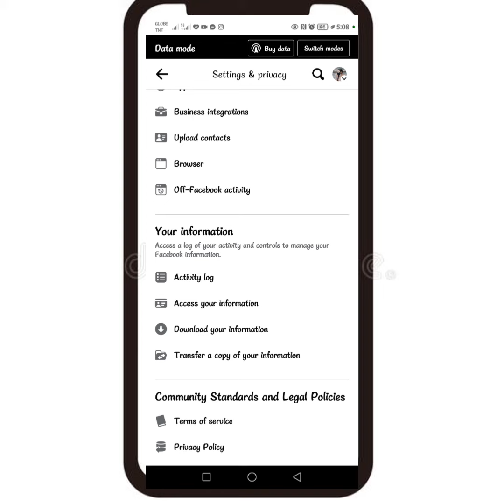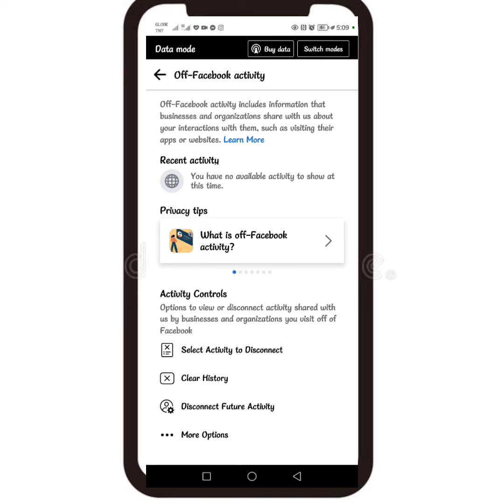HOW TO TURN OFF ACTIVITY IN FACEBOOK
Refferal Code:YJUAGEJ

Other WorkfromHome Legit Website.

Thankyou for watching GodBless.

MOBILE GAMES
EARN WHILE PLAYING GAMES
GOTRANSCRIPT
TRANSCRIPTION JOB
DIRECTLY.COM
Facebook delete
poll pay,
 xload,
 free bitcoin,
free btc,
earn bitcoins,
free btc claim,
paano kumita,
paano kumita sa coinsph,
 paano kumita sa gcash kahit walang invite,
paano kumita sa coinsph 2019,
 extrang pera online,
paano kumita ng libreng load,
free load to all networks,
paano kumita ng ML diamond,
 extra income online, online jobs,
 homebased jobs,
 pera,
money,
 bitcoins
remotask
clickworker
libreng gcash
online job
micro freelancing
earn money
Facebook reels
Simcard
How to register simcard
REGISTER simcard
reels
monetization in reels
tiktok shop
paano magbenta sa tiktok shop
how to sell in tiktok
legit play to earn